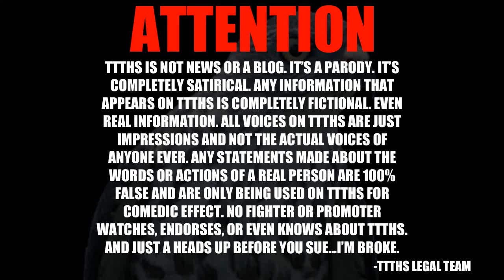SAGE NORTHCUTT TO TEAM ALPHA MALE!?!?!?